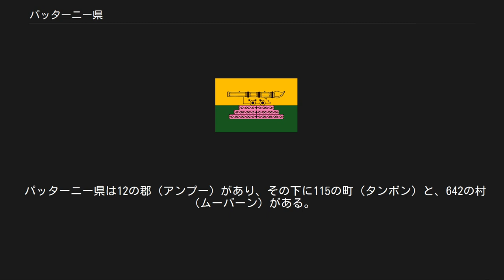パッターニー県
パッターニー県 จังหวัดปัตตานี パッターニー県（パッターニーけん、タイ語: จังหวัดปัตตานี、マレー語: Patani、ジャウィ文字: ڤطاني）は、タイ王国南部（深南部）の県（チャンワット）の一つである。
ナラーティワート県、ヤラー県、ソンクラー県と接する。
 パッターニーはマレー半島のタイランド湾側に位置する。
 マレー半島北部・タイ南部には古くはヒンドゥー教を国教とするランカスカ王国（2世紀 - 14世紀）が栄えていた。
 13世紀、ランカスカ王国がシュリーヴィジャヤ王国の属国となり、スマトラ島のパレンバンへ遷都した際に、パッタニーに独立王朝のパタニ王国（14世紀/1516年 - 1902年）が成立した。
1516年にはポルトガル人の探検家ゴディーニョ・デ・エレディアがパタニを訪れたことから、西洋史では1516年に発見されたことになっている。
 パタニ王国は、スコータイ王朝、アユタヤー王朝、チャックリー王朝と朝貢関係にあったが、1770年頃、ソンクラーを拠点にシャム軍が侵略して属国とした。
バンコク王朝のチャックリー改革により半独立状態になっていたパタニ王国は廃止され、大英帝国との協定によってパッターニーはマレー人が多く住みながらも、タイの一部となった。
 パタニ王国廃止直後から独立運動が盛んになり、2004年には多くの死者を出す武力衝突も起こっている。
 タイ族よりもマレー人が主に住み華人なども多い。
また、パッターニーの住民の80%はムスリムである。
 県章にデザインされている大砲はパタニ王国の官吏・林道乾によって制作されたパヤー・ターニー（マレー語ではスリ・パタニ）である。
以前パッターニーに設置されていたものであるが、1785年（タイ仏暦2328年）、バンコクに移された。
現在防衛省本部の庁舎前に飾ってある。
（大砲の詳細はラージャ・ビルを参照のこと。） 県花はハイビスカス（Hibiscus rosa-sinensis）、県木は Hopea odorata。
 パッターニー県は12の郡（アンプー）があり、その下に115の町（タンボン）と、642の村（ムーバーン）がある。
 パッターニー県の郡 ムアンパッターニー郡（タイ語: อำเภอเมืองปัตตานี、ジャウィ文字: ڤتتاني） コークポー郡（タイ語: อำเภอโคกโพธิ์） ノーンチック郡（タイ語: อำเภอหนองจิก） パナーレ郡（タイ語: อำเภอปะนาเระ） マーヨー郡（タイ語: อำเภอมายอ） トゥンヤーンデーン郡（タイ語: อำเภอทุ่งยางแดง） サーイブリー郡（タイ語: อำเภอสายบุรี、ジャウィ文字: تلوبن Teluban / سليندوڠ بايو Selindung Bayu） マイケン郡（タイ語: อำเภอไม้แก่น） ヤリン郡（タイ語: อำเภอยะหริ่ง Yaring、ジャウィ文字: جاريڠ Jaring） ヤラン郡（タイ語: อำเภอยะรัง） カポー郡（タイ語: อำเภอกะพ้อ） メーラーン郡（タイ語: อำเภอแม่ลาน）